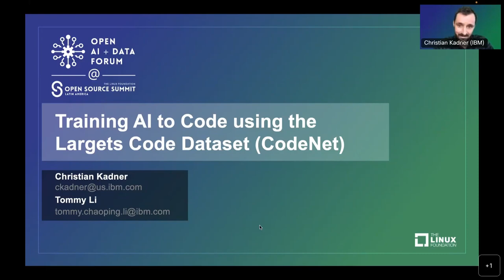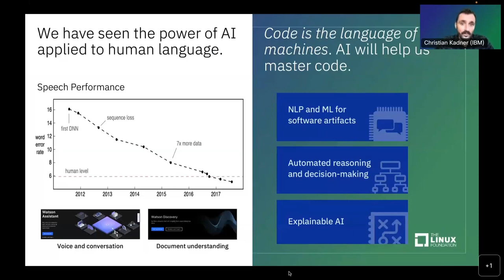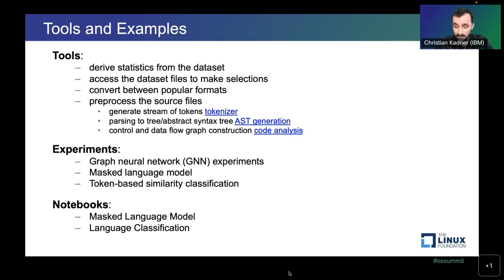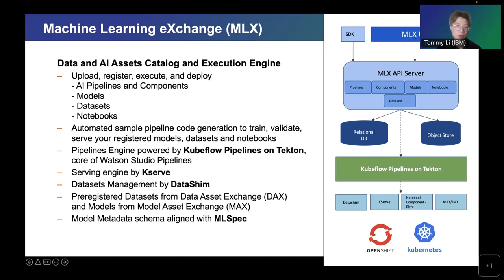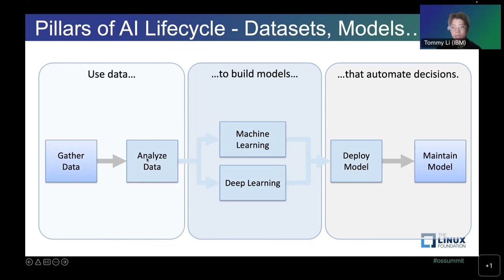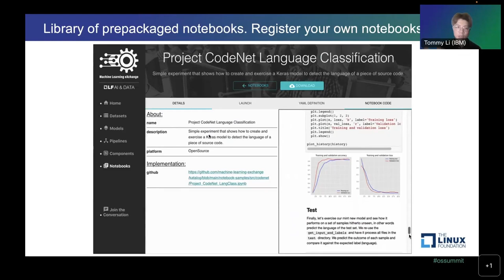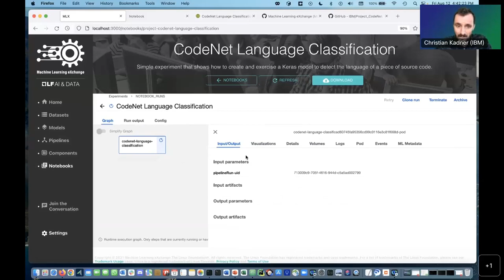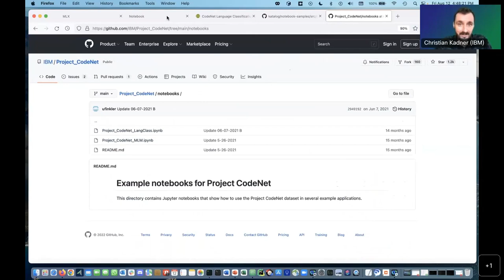Training AI To Code Using The Largest Code Dataset (Project CodeNet) - Christian Kadner & Tommy Li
Training AI To Code Using The Largest Code Dataset (Project CodeNet) - Christian Kadner & Tommy Li, IBM [Presented in English]